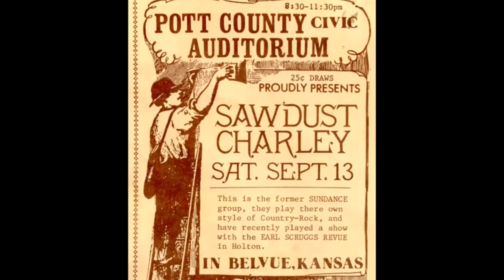Sawdust Charley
Original song "Lay It On The Line" performed by 2016 Kansas Music Hall of Fame nominees Sawdust Charley.  Based in Wichita, KS, the majority of Sawdust Charley’s playlist was comprised of original material which was heavily requested and in regular rotation on KFDI radio in the mid-70s.